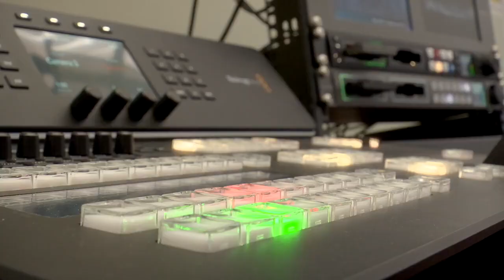El Mercat Audiovisual de Catalunya estrena pòdcast!